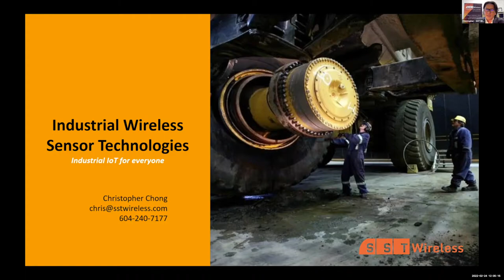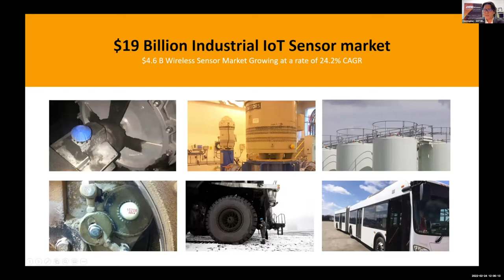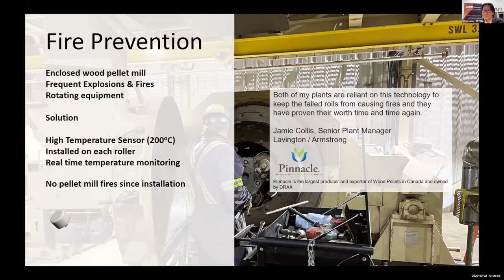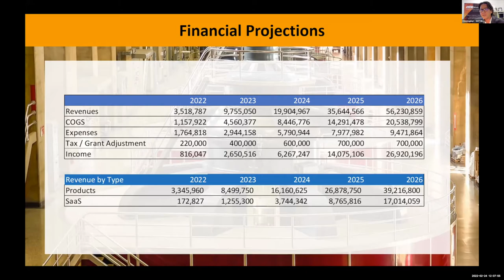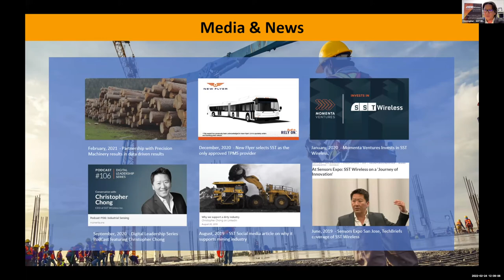SST Wireless - Virtual Rocket Pitch presentation at CONNECTpreneur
Christopher Chong, CEO of SST Wireless, presents at the Big Idea CONNECTpreneur Virtual Forum on February 28th, 2022.